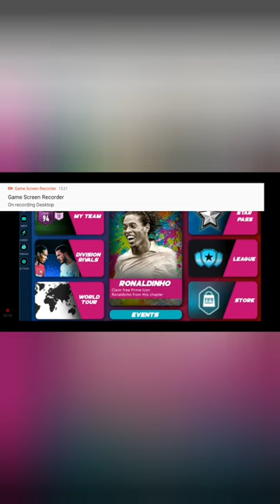FIFA Mobile 21 New Season | New Concept, Events, Cards, Gameplay, Packs...